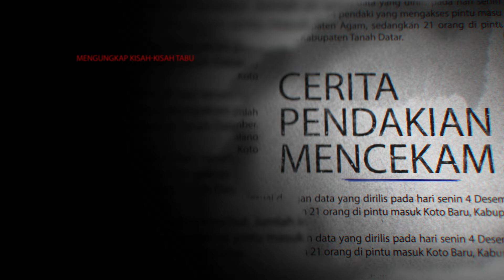ASLI NGERI!? TERJEBAK BADAI ES DI SURYA KENCANA GUNUNG GEDE | PO(D)CONG PART 1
TERJEBAK BADAI ES DI SURYA KENCANA GUNUNG GEDE
Pendakian Gunung Gede yang terkena badai es merupakan salah satu pengalaman yang menantang dan berbahaya bagi para pendaki. Gunung Gede, yang terletak di Taman Nasional Gunung Gede Pangrango di Jawa Barat, Indonesia, memiliki ketinggian sekitar 2.958 meter. Meskipun cuaca di daerah ini biasanya tropis, badai es bisa terjadi di puncak gunung karena suhu yang sangat rendah di ketinggian tersebut.

Ketika badai es terjadi, suhu turun drastis dan hujan es mulai turun, menyebabkan jalan setapak menjadi licin dan berbahaya. Pandangan menjadi terbatas, dan pendaki harus berhati-hati dengan risiko hipotermia dan cedera. Badai es juga dapat merusak tenda dan peralatan pendakian, membuat kondisi menjadi semakin sulit.

Para pendaki yang mengalami badai es di Gunung Gede perlu memiliki persiapan yang baik, termasuk pakaian hangat, perlengkapan pendakian yang memadai, dan pengetahuan tentang cara menghadapi kondisi cuaca ekstrem. Selain itu, penting untuk selalu memantau prakiraan cuaca sebelum memulai pendakian dan berhenti mendaki jika kondisi cuaca menjadi terlalu berbahaya.

0:00 Trailer Cerita
1:25 Perkenalan Narasumber Cerita
4:35 Mulai Podcast Cerita Orang Naik Gunung (PodCong)
18:12 Cerita Pendaki Terkena Badai
21:34 Cerita Part Selanjutnya